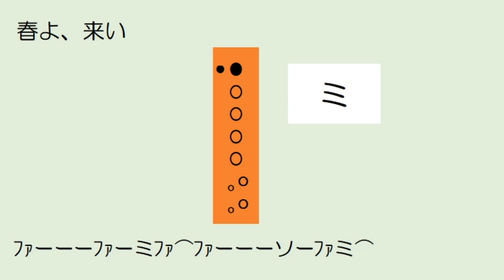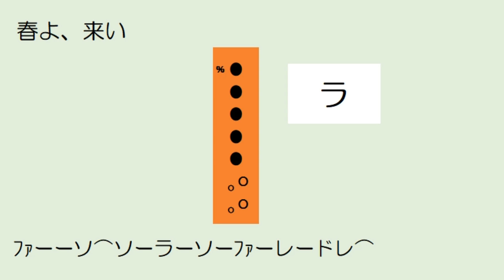春よ、来い アルトリコーダー ドレミ運指つき ゆっくり練習用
アルトリコーダー用に移調してあります。